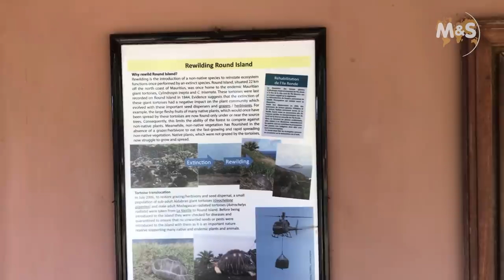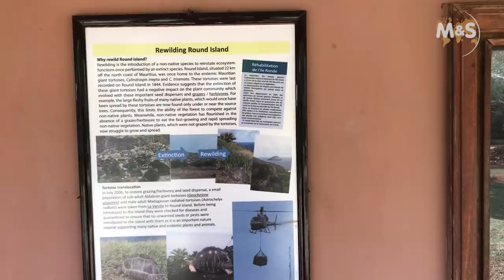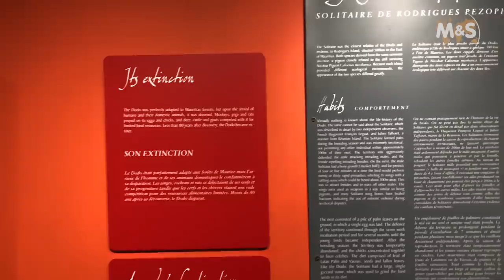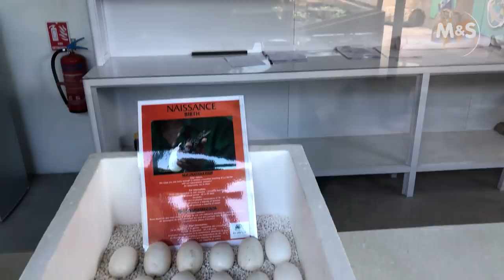La Vanille Nature Park Mauritius | Reptil TV